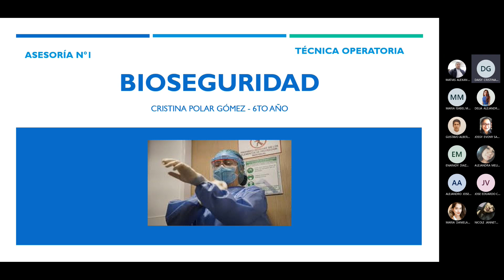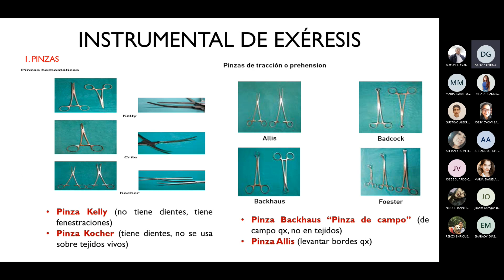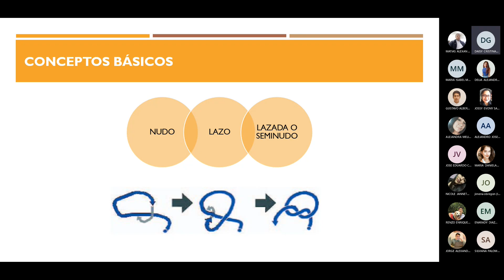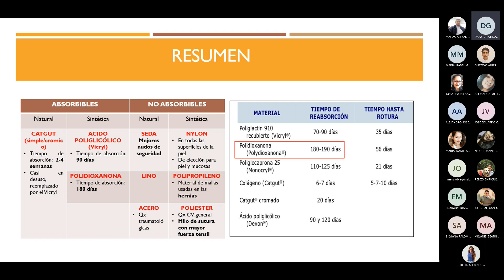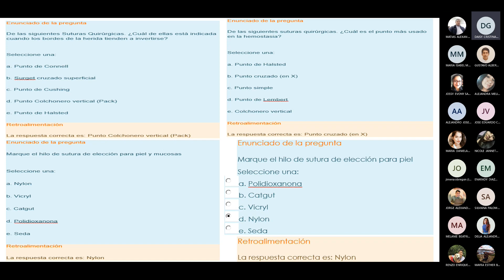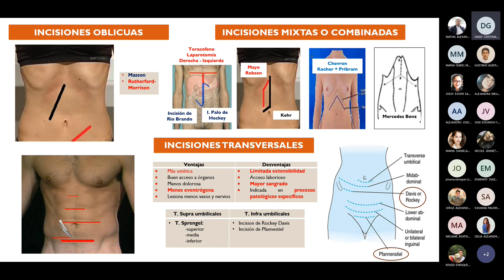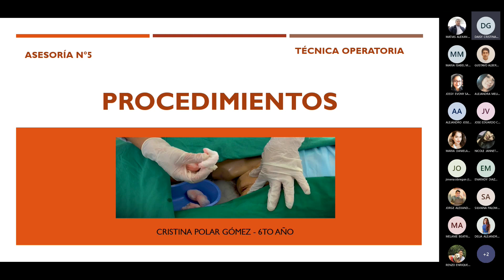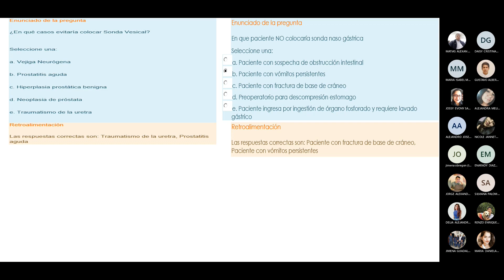Repaso TOP - 25/08/22